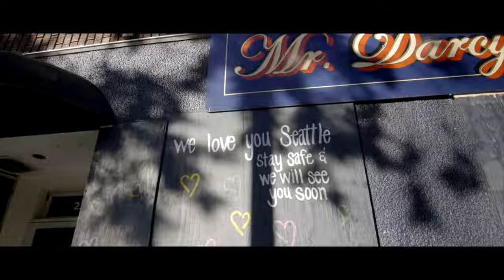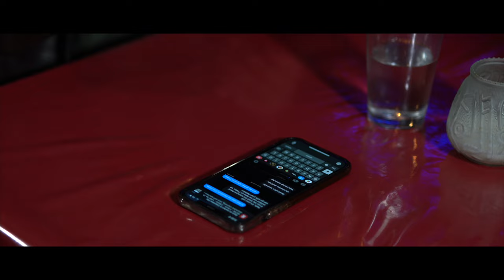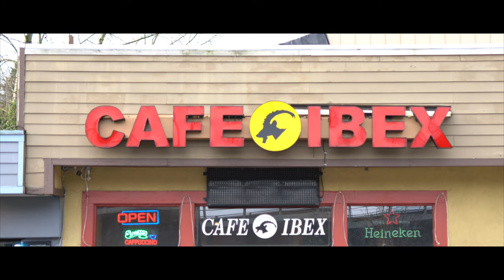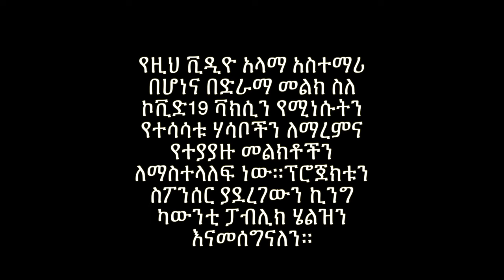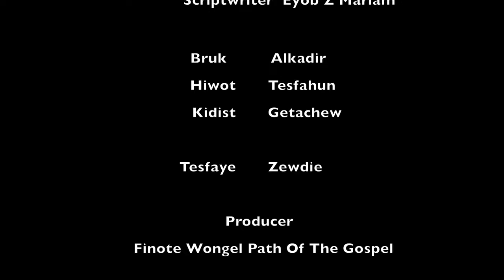የጠፋው ልጅ ክፍል 1 - The Lost Son - Episode 1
የጠፋውን ልጅ ታሪክ በመፅሐፍ ቅዱስ ውስጥ በሉቃ 15፥11 ላይ እናገኘዋለን:: ይህ ታሪክ የብዙዎቻችንን ሕይወት የሚነካ ታሪክ ሲሆን ከእግዚአብሔር ቤት ሆነን ለጠፋንና በዓለም ለጠፋን ሰዎች ትልቅ አስተማሪ ታሪክ ነው። ይህንን የመፅሐፍ ቅዱስ ታሪክ መነሻ በማድረግም አንድ በአለም የጠፋን ሰው ታሪክ አዘጋጅተን አቅርበንለዎታል፡፡ ክፍል 2 በቅርቡ ይለቀቃል፡፡
በተጨማሪም ስለ ቫክሲን የተሳሳቱ ሃሳቦችን ለማረምና ተያያዥ መልክቶችን ለማስተላለፍ ተሞክሯል፡፡ ፕሮጀክቱን ሶፕንሰር ያደረገውን የሲያትል ኪንግ ካውንቲ ሄልዝን እናመሰግናለን፡፡ እግዚአብሔር ከሁላችን ጋር ይሁን::